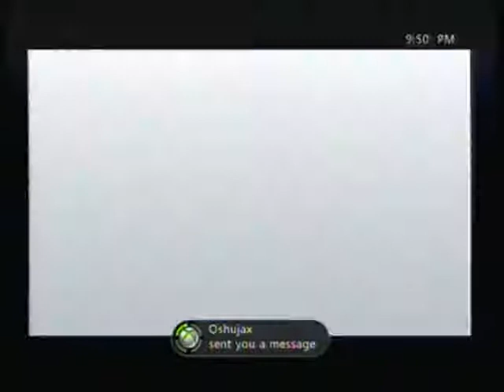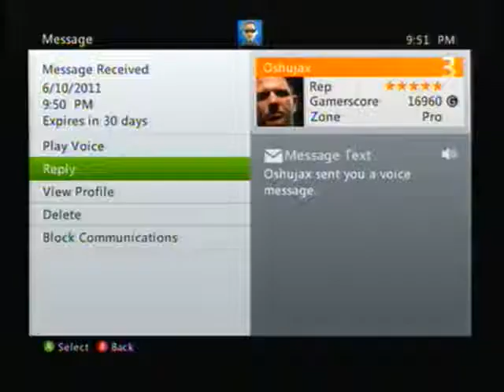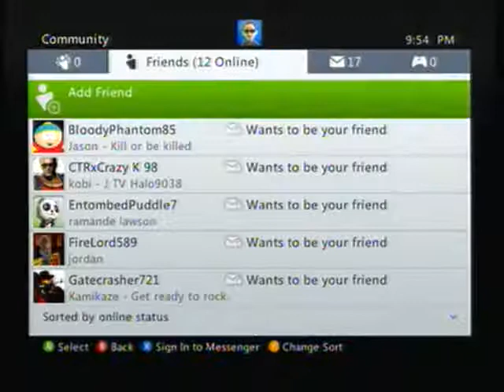nL Live: WWE All-Stars [XBox 360] - 7 / 9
Recorded live on June 10 at 5:11pm. -- Recorded live on Justin.tv